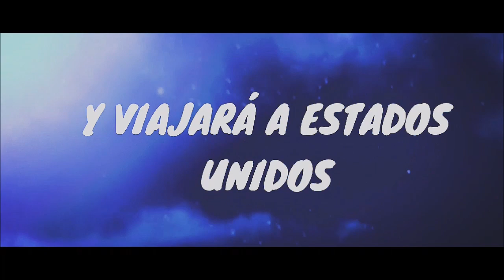Living with the Andrews [Wattpad Trailer]